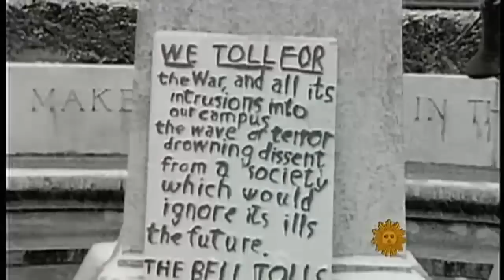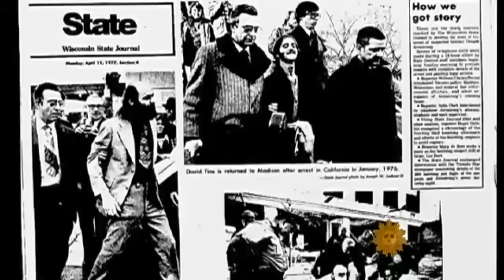CBS News Sunday Morning - Remembering the University of Wis. bombing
Peter Greenberg reports on the explosion that rocked the University of Wisconsin during the Vietnam War protests and speaks with one of the members responsible for what is generally viewed as the most destructive domestic terrorist attack to occur prior to the Oklahoma City Bombing.